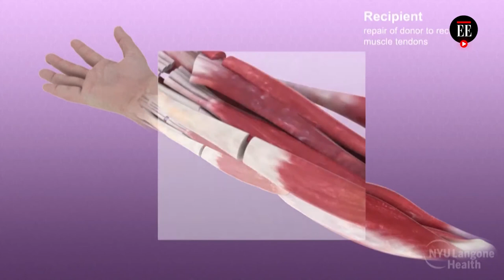El primer trasplante de cara y manos en el mundo / el caso de Dimeo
En este video hablo sobre Dimeo, quien exitosamente recibió el primer trasplante de cara y de manos del mundo tras haber sufrido un trágico accidente automovilístico y que su cuerpo se quemara en aproximadamente un 80%
CRÉDITOS: